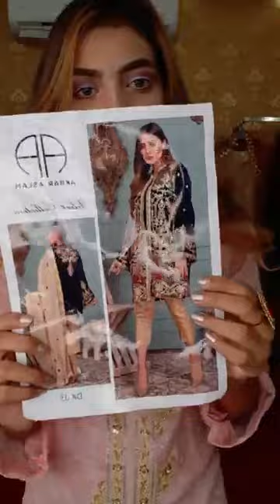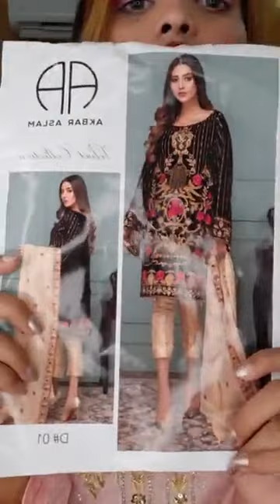Exclusive Organza 2Pcs & Velvet 3Pcs (November, 20)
Exclusive Live with Sudha 💁‍♀️
❣️Organza 2Pcs & Velvet 3Pcs❣️
New arrival 😍😍
🚫No Cancellation
🚫No Return
🚫No exchange inside Dhaka
✅Please make sure yourself before place an order.